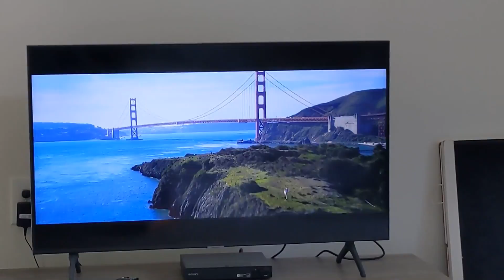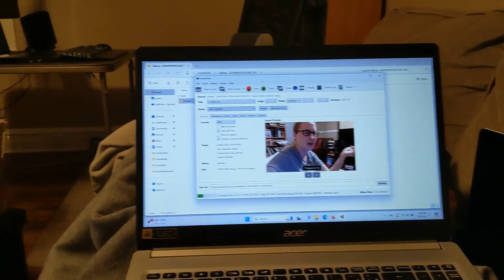FALLMAS Day 9: Volunteer Work and Cozy Cooking!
Hi friends!

Things are about to get a lot more exciting here on the vlogs, but here is one more cozy day at home before we get into it. On this day, we had a service day at church where we collected donations for a local women's shelter and picked up trash around our community. Then Sarah and I cooked some cozy food and watched an early Christmas movie, and I came home and made another lovely dinner for myself!